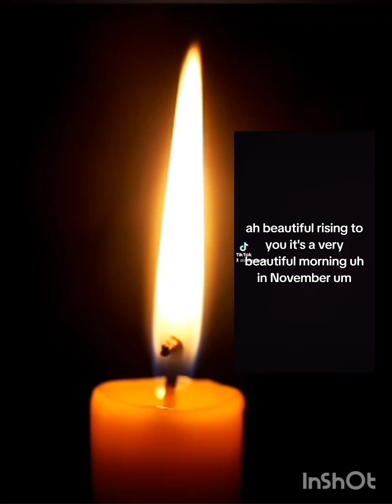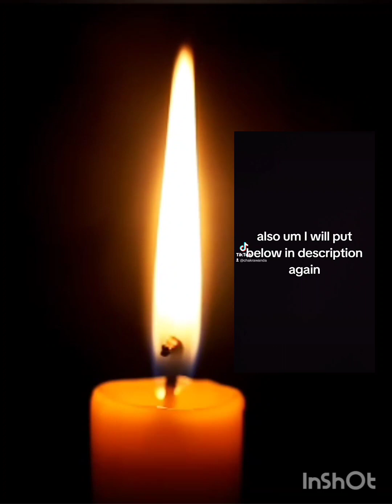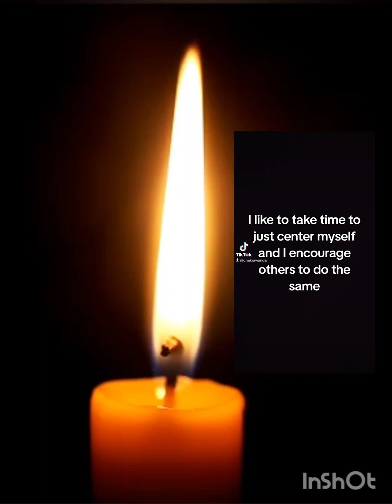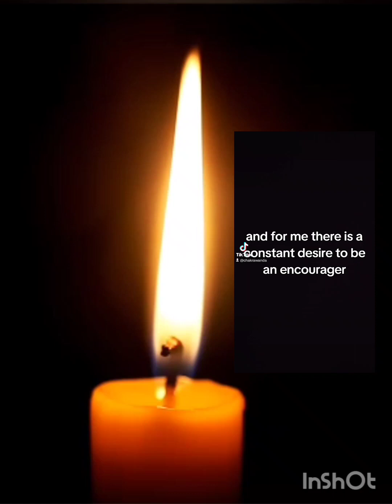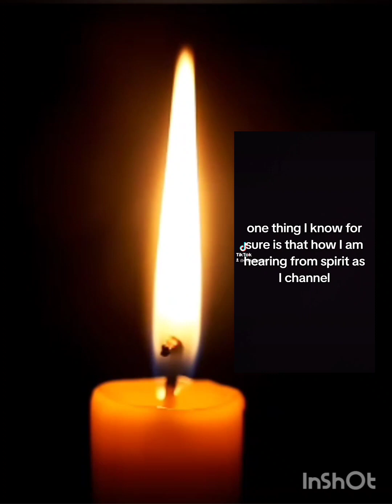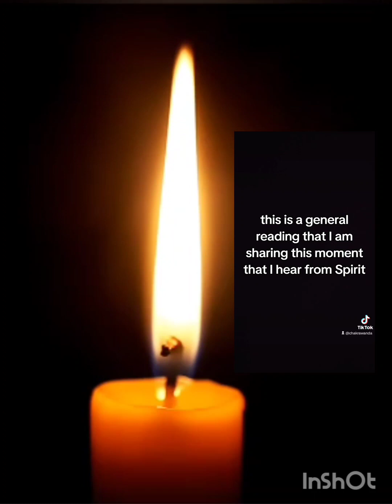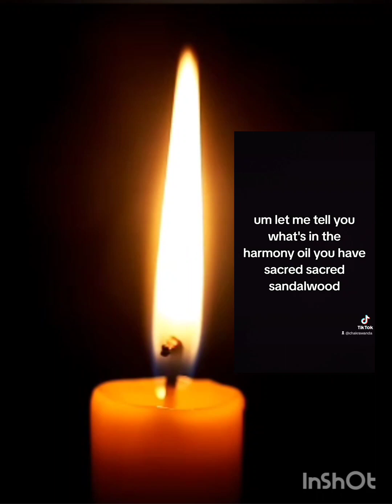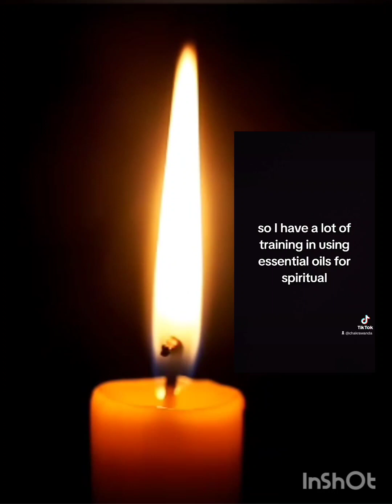💖Listen to YOUR OWN VOICE...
Peace and Blessings Beloveds. help you staying warm just wanted to spend this time or share this time with you thank you for watching thank you for listening if there's someone that you think can benefit from this vibration from Mama Wanda just share the video link

As promised here are the resource links I mentioned in the video

HARMONY ESSENTIAL OIL

THE SACRED ART OF ANOINTING

Rev. Empress chakra